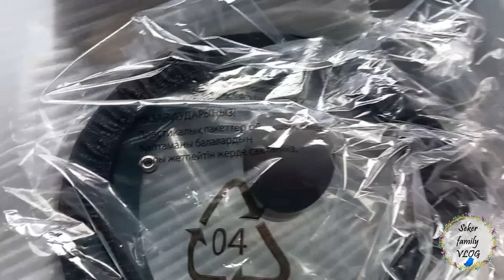Чем все закончилось🤦‍♀️Это конец?!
✅Наш инстаграм: @evgeniya_seker_psy
Заходите в чат телеграм, будем обсуждать рецепты!